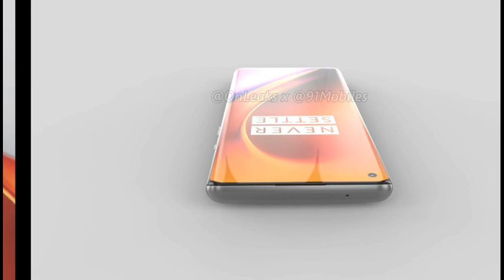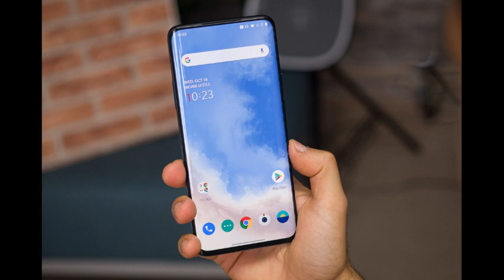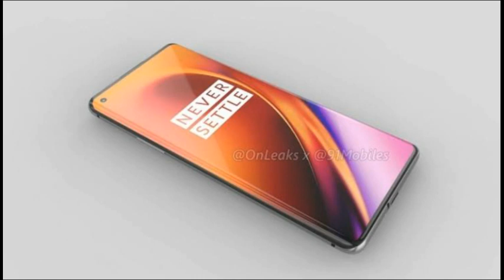Oneplus 8 & 8 Lite Which one is Good?|Launch date & Price!!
In this video we have discussed about oneplus 8 & 8 lite which one is good.We have compared oneplus 8 & 8 lite and given our thoughts and also hinted at it's launch date and price in India.

Queries Solved:-
Oneplus 8
Oneplus 8 & 8 lite which one is good
Oneplus 8 vs oneplus 8 lite
Oneplus 8 launch date
Oneplus 8 lite launch date
Oneplus 8 price in india
Oneplus 8 lite price in india
Oneplus 8 pro price in india
Oneplus 8 full specifications
Oneplus 8 lite specs
Oneplus 8 pro specs
Oneplus 8 latest leaks
Oneplus 8 lite latest news
Oneplus 8 india price
Oneplus 8 pro launch date price
Oneplus 8 lite launch date in india

Best Wishes!!
(Tech Reborn)